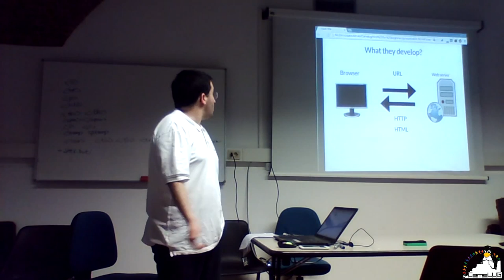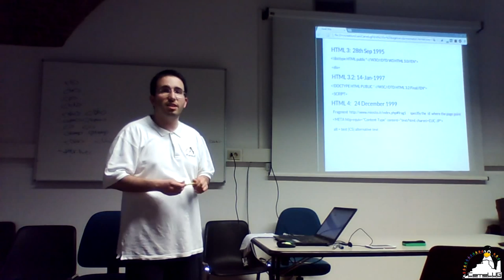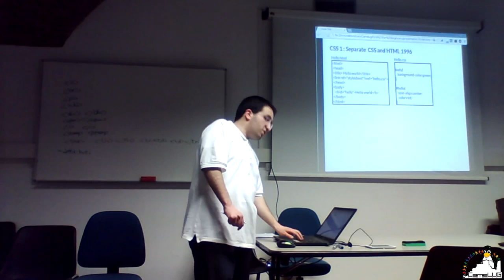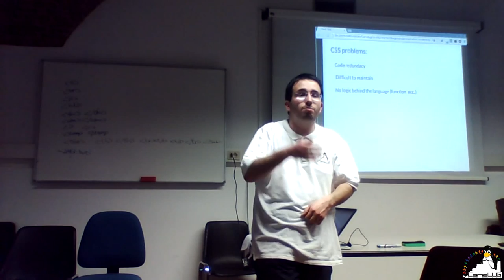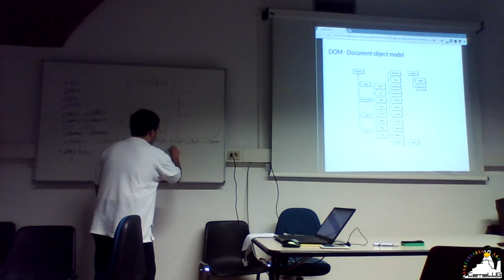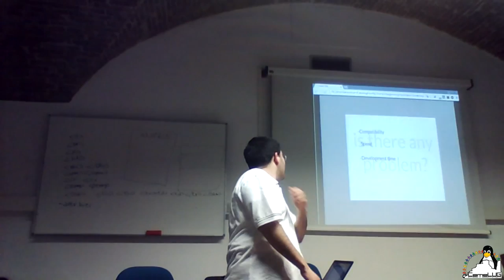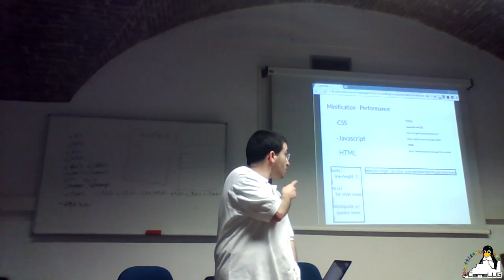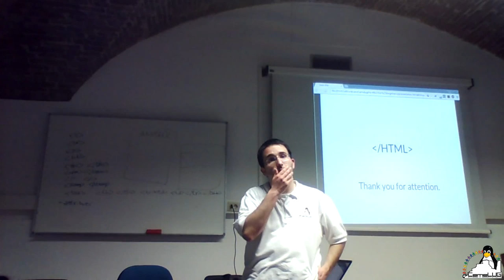Web for Beginners parte 1- Client side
Serata parte 1:
Negli ultimi decenni l' utilizzo del web si è sviluppato esponenzialmente.
Ciò ha richiesto l' uso di:
- nuove standard quali HTML5,ECMA6,LESS e SASS,
- librerie per velocizzare lo sviluppo js ( tra cui jquery,dojo,mootools,yui,ext,prototype )
- librerie per rendere più umano lo sviluppo di pagine web vedi mustache,handlebar,chaplin ecc..
Per inglobare un po' tutte queste funzionalità si son sviluppati framework quali Angular,Backbone,Knockback ecc.. .
In questa serata faremo un excursus basilare dello sviluppo lato client e applicheremo parte di queste conoscenze per lo sviluppo di alcuni applicativi web quali slides,gestione di contatti ecc. .
Questo video sarà propedeutico per il secondo in cui si tratto della parte server side.
Relatore: Fabio Pagnotta.